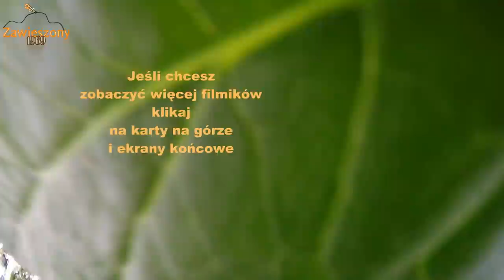Praca w Holandii. Ciąża i poród. Moja historia...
Moja opowieść i ciąży i porodzie w holenderskich realiach. Z życia wzięte.